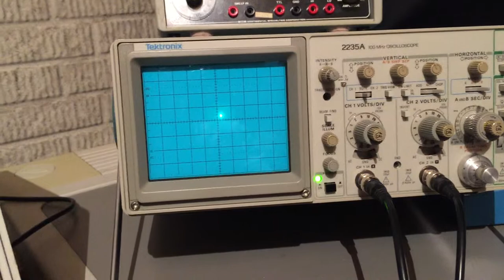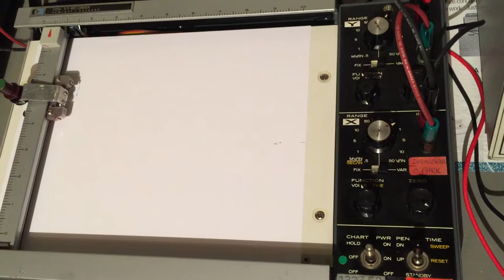Tunnel diode circuit dynamics: Simulation using a Comdyna GP-6 analog computer and 709 VDFG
The differential equations describing a basic tunnel diode circuit are solved using a Comdyna GP-6 analog computer.  A Comdyna 709 variable diode function generator (VDFG) was used to realize the i(v) characteristics of the tunnel diode. The scope depicts the inductor current (vertical) versus diode voltage (horizontal).

The system has two stable states that it can switched between. A brief positive pulse can trigger the system into switching from low state (left) to high state (right). Similarly, a brief negative pulse would trigger the system from high state to low state.

Note: In this simulation, the pulses are introduced manually and (as the XY recorder shows) a noisy/incomplete pulse (generated unintentionally when the" NEG POLARITY" switch is engaged on the pulse generator) can move briefly away from one state (say from high state) but then returns back to the same state. However, with the proper pulse, the switching is flawless as the theory would predict.